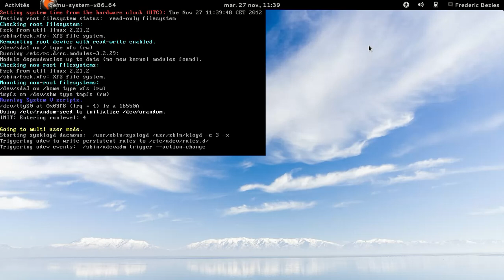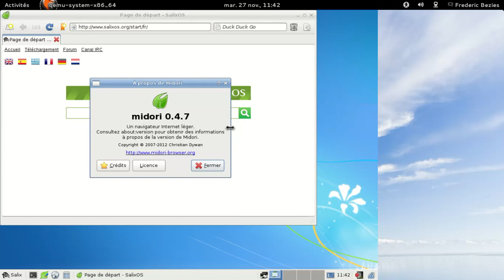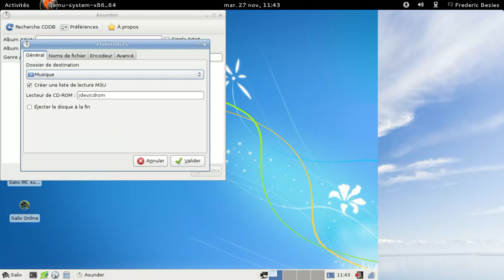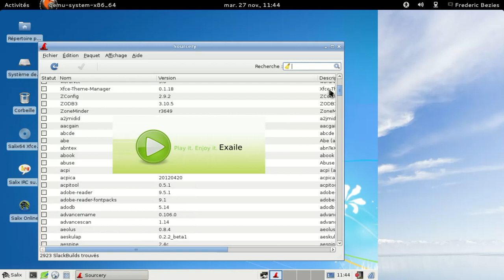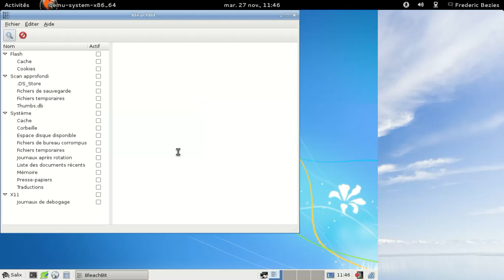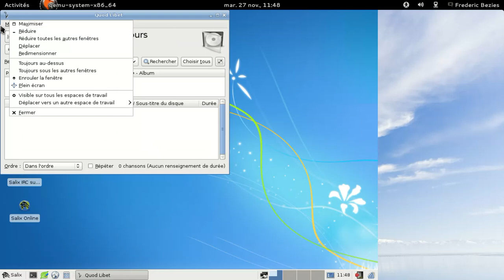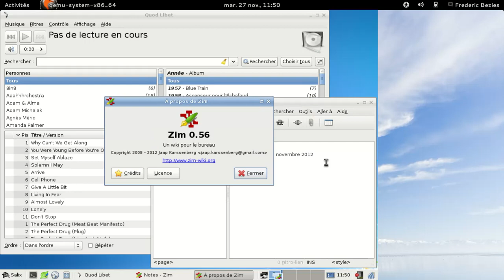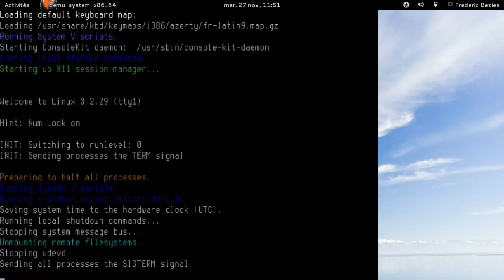SalixOS 14.0 xfce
SalixOS 14.0 xfce dans une machine virtuelle Qemu-kvm